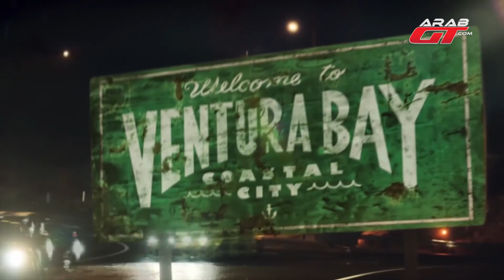اشهر 5 العاب سيارات في العالم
قد يعتبرها البعض مضيعة للوقت وقد يراها الآباء ملهية لأبنائهم عن الدراسة ، ولكن من منا لم يستمتع بممارسة الألعاب الإلكترونية أو ما يعرف بـ(ألعاب الفيديو) في صغره ؟